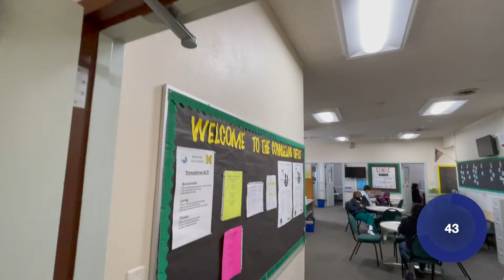MPUSD Minute | Week of 2-11-22 Spanish